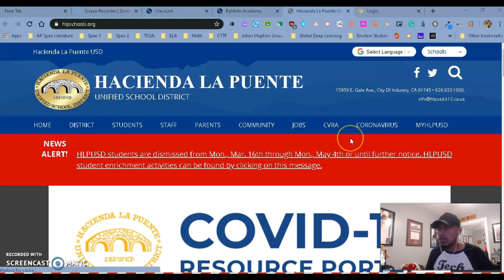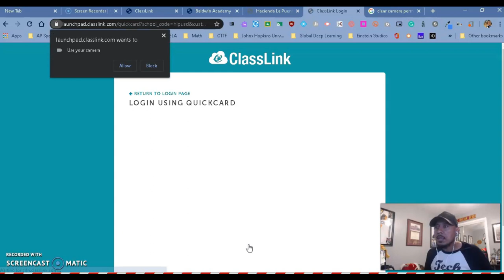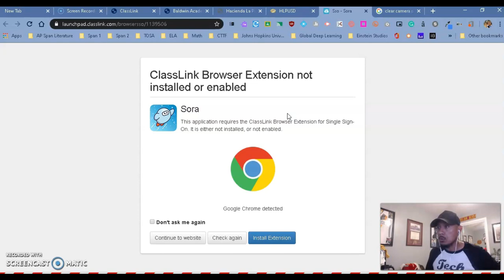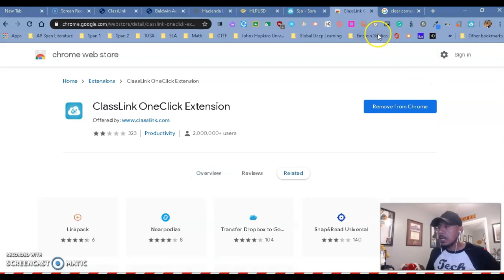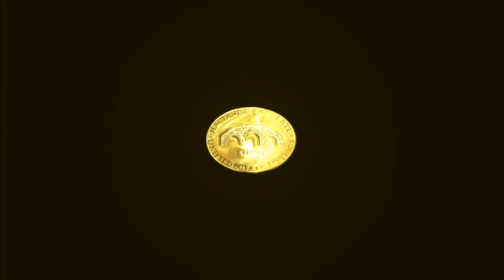How to Use ClassLink from Home - English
Instructions on how to sign-in to ClassLink from home